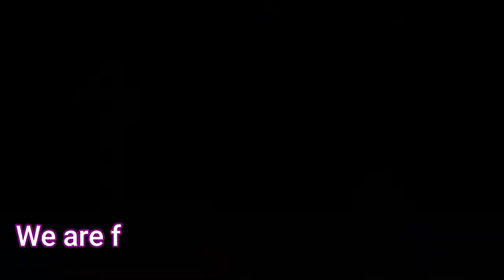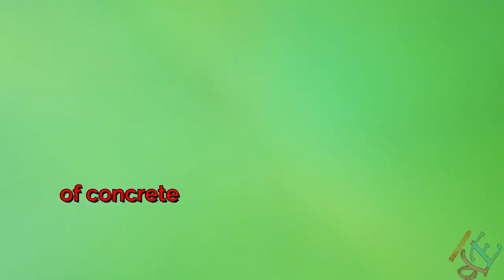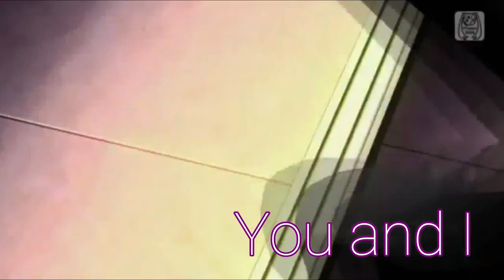Hatsune Miku x Ash Ketchum amv (You And I Lyrics)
► Watch in HD ! ►Song: You And I
►anime:

(You And I lyrics )

Stop building these walls of concrete
We've got the world at our feet
Don't let go, we're strong
Nothing will ever make us wrong
'Cause you know that we
We are forever and ever
When it's you and I
We will make it our night
When you and I